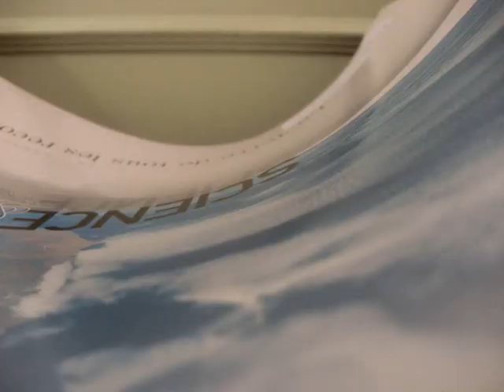Escapade en voiture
Juste pour le fun saurez vous me dire combien de fois apparaît le personnage qui figure dans le logo de fin? (sans compter le logo de fin)
Ecrivez la réponse en commentaire.